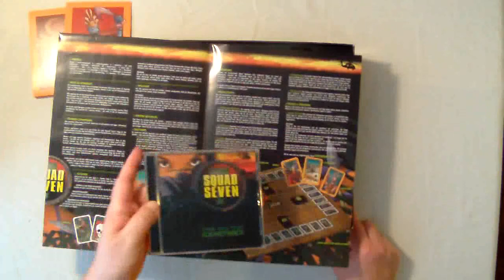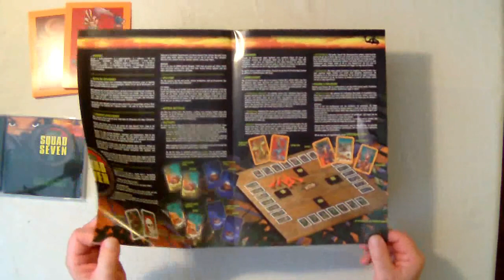FpS: Fellonius Sällskapsspel; Del 68: Squad Seven (Alga)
NB! English sub-titles!

Fellonius Trollkarlen visar upp och går genom olika sällskapsspel, äldre och nyare. Har du sett spelet på loppis eller second hand, och undrar om det är något att ha, kika på min video först.